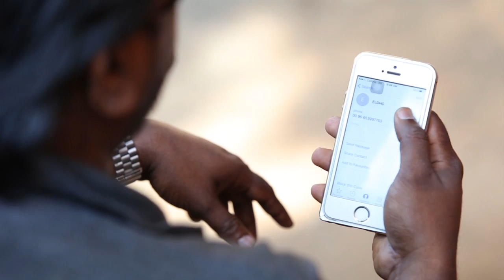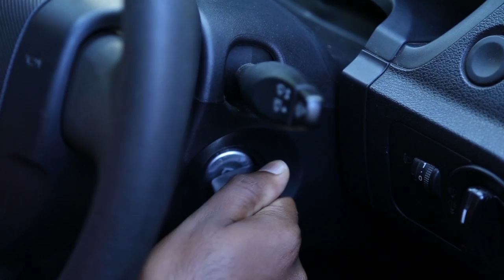Christmas Carol - Malayalam Tele film 2015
Lights: Pranav,Vijith, Poster Design : Nijo Nickolas,Manuraj, Background music : Midhun Malayalam , Sound Recordist Shyam Kumar, Story,Screenplay,Dialogues - Jebin Joseph, Cinematography - Sabarinath Puranattukkara, Creative Contribution : Ajay joseph,Producer : Sathish Kumar ,Godwin,Editing & Direction : Santhal Athanikkal